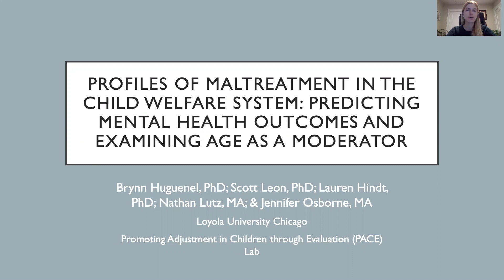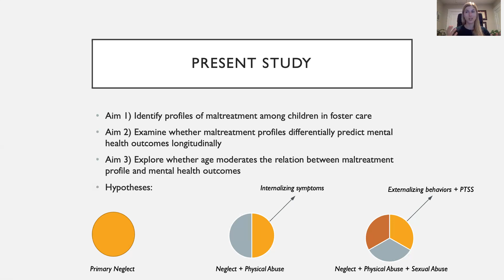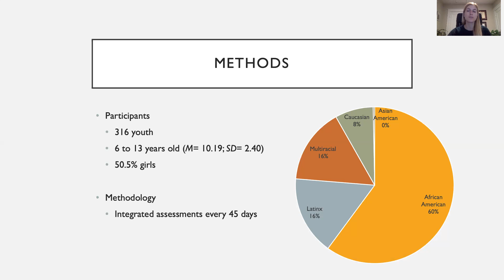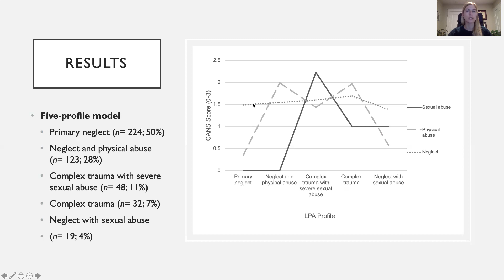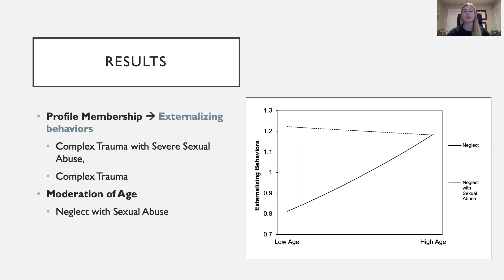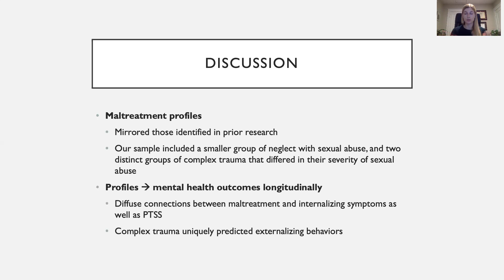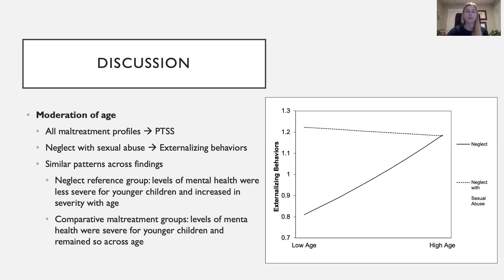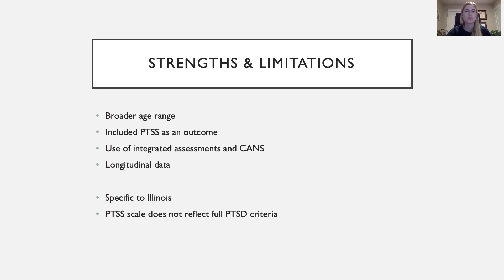Profiles of Maltreatment in the Child Welfare System | Research Briefs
Profiles of Maltreatment in the Child Welfare System: Predicting Mental Health Outcomes and Examining Age as a Moderator

Brynn Huguenel, PhD, presents research that she conducted with the Promoting Adjustment in Children through Evaluation (PACE) lab at Loyola University in Chicago.

A majority of youth in the child welfare system have a history of multiple forms of maltreatment. Researchers are capturing the long-term responses to traumatic experiences in children's histories. As such, research has increasingly explored unique combinations (profiles) of maltreatment for youth in the child welfare system.

Aims of the study:
1. Identify profiles of maltreatment among children in foster care.
2. Examine whether maltreatment profiles differentially predict mental health outcomes longitudinally.
3. Explore whether age moderates the relation between maltreatment profile and mental health outcomes.

Five profiles found in Dr. Huguenel's study: primary neglect, neglect and physical abuse, complex trauma with severe sexual abuse, complex trauma, and neglect with child abuse

They examined the connection between these different maltreatment profiles and then children's outcomes. In this study, they explored how childhood maltreatment could lead to PTSD. For this, they focused on post traumatic stress symptoms.

The findings in this study provide insight into the maltreatment experiences of youth in the child welfare system and have important implications for treatment needs.